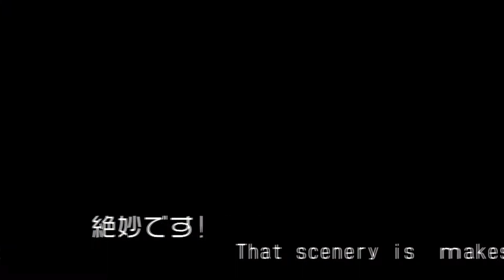海鮮プロレス 【公式】 SeaFood Wrestle! ｢9/3(日)は せんなんの海」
All the wrestlers are seafood.  Holding fresh match at ports throughout Japan!

レスラーは全てシーフード。スペル・デルフィン率いる海鮮レスラーが、鮮度の高いキメ技で海に囲まれた日本の食材の魅力をお伝えします。全国の漁港や市場を中心に絶賛開催中！
2017/9/3(日）はピチピチビーチのせんなん里海公園で開催。
水平線に重なるリングは絶妙です。